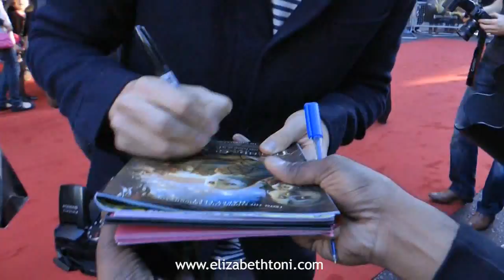Jim Sturgess arrives at UK premiere Legend of the Guardians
Raw footage of Jim Sturgess arriving at the UK premiere of LEGEND OF THE GUARDIANS in London's Leicester Square on October 10, 2010.  Jim greets fans, signs autographs, and interacts with the crowd.